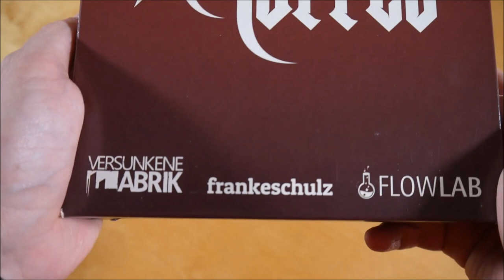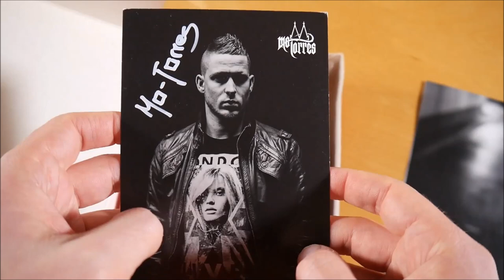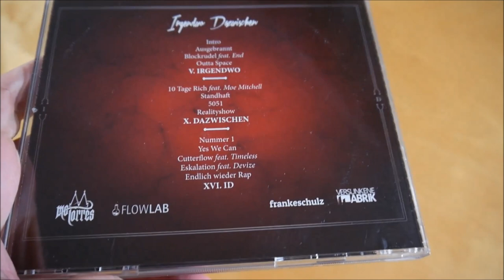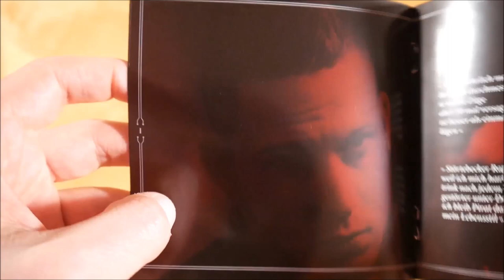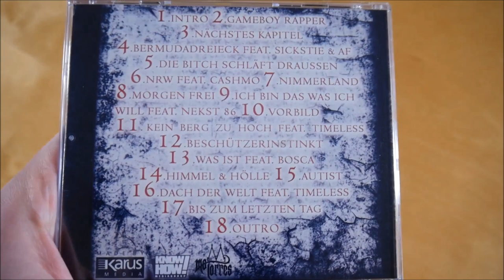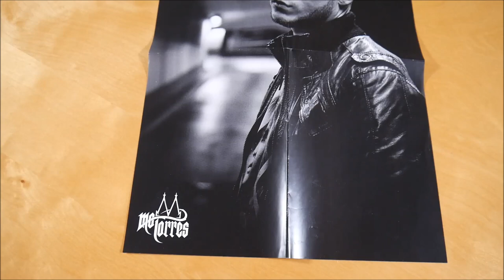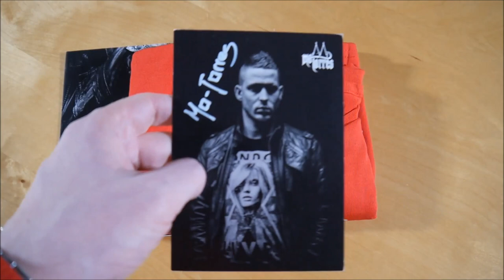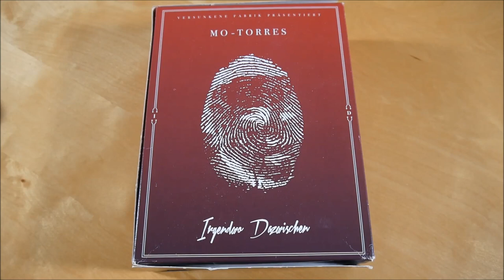Mo-Torres - Irgendwo Dazwischen Box Unboxing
In diesem Video zeige ich euch die Irgendwo Dazwischen Box von Mo-Torres.
► Hier könnt ihr das Album kaufen:
Weitere Musik von Mo-Torres

✘►ALBUM INFOS
Mo-Torres – Irgendwo Dazwischen
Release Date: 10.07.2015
Kaufpreis: ? €

Irgendwo Dazwischen Box Inhalt:
- Album
- Bonus Album (Ambivalenz)
- T-Shirt
- Poster
- Autogrammkarte
- Beerpong (2x)

Irgendwo Dazwischen Tracklist:
01. Intro
02. Ausgebrannt
03. Blockrudel (feat. End)
04. Outta Space
05. Irgendwo
06. 10 Tage Rich (feat. Moe Mitchell)
07. Standhaft
08. 5051
09. Realityshow
10. Dazwischen
11. Nummer 1
12. Yes we can
13. Cutterflow (feat. Timeless)
14. Eskalation (feat. Devize)
15. Endlich wieder Rap
16. ID

Bonus Album (Ambivalenz)
01. Intro
02. Gameboy Rapper
03. Nächstes Kapitel
04. Bermudadreieck (feat. Sickstie & AF)
05. Die B*tch schläft draussen
06. NRW (feat. Cashmo)
07. Nimmerland
08. Morgen frei
09. Ich bin das was ich will (feat. Nekst86)
10. Vorbild
11. Kein Berg zu hoch (feat. Timeless)
12. Beschützerinstinkt
13. Was ist (feat. Bosca)
14. Himmel & Hölle
15. Autist
16. Dach der Welt (feat. Timeless)
17. Bis zum letzten Tag
18. Outro

Irgendwo Dazwischen Info:
Das Album von Mo-Torres erschien am 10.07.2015 über Versunkene Fabrik.